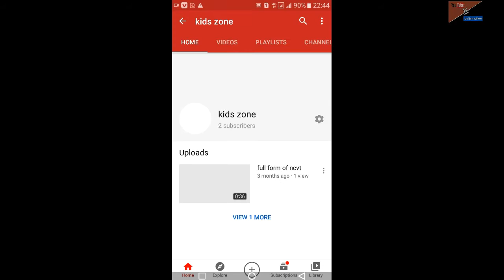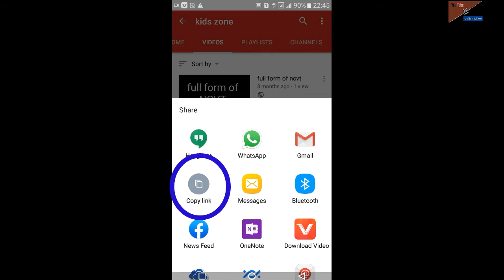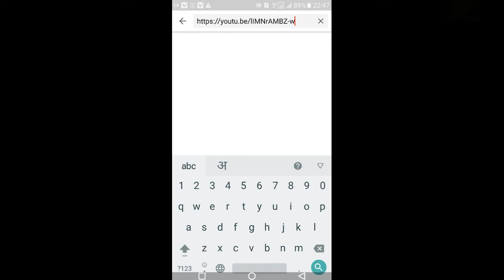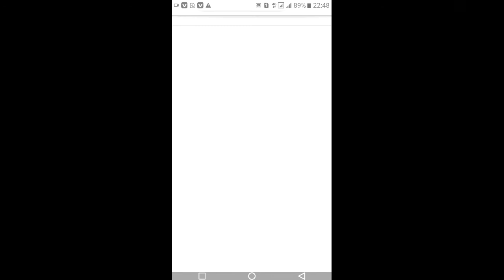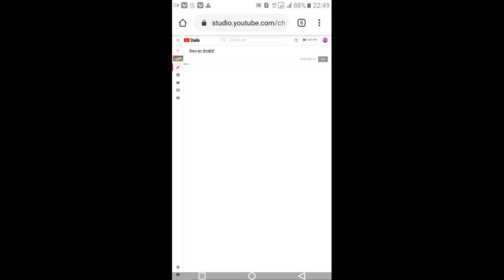How To Copy link creators your any videos||ऐसे करे अपनी वीडियो का लिंक कॉपी पेस्ट ||@Technical Gr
Hi

dosto is video me mane btaya h ki ap apni video ka link kese copy kr skte ho or use kese paste kia jata h .link ko copy paste krne ka tarika btaya h.

tiwtter-

unboxing videos